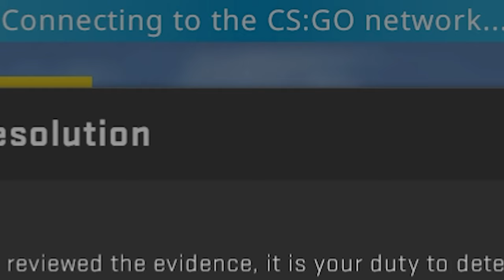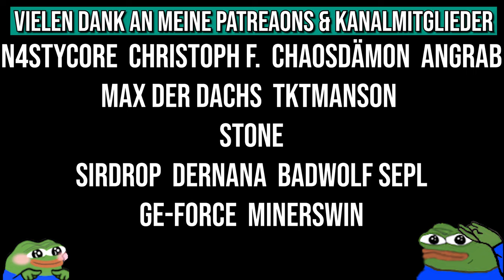Verliert er sein Knife? :D | CS:GO Overwatch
Wir haben wieder einen Suspect mit Knife am Start. Er hat auch ein paar anderen Skins im Gepäck, darunter eine M4A4 Desolate Space. Wird er das alles verlieren? Wir werden es sehen!

• Mein Epic Creator Code: DERDUMMBABBLER